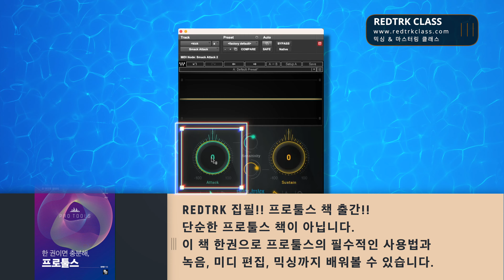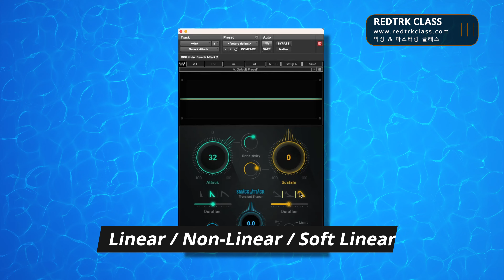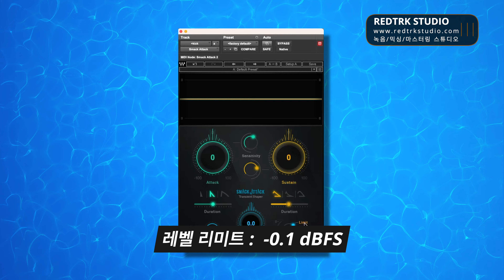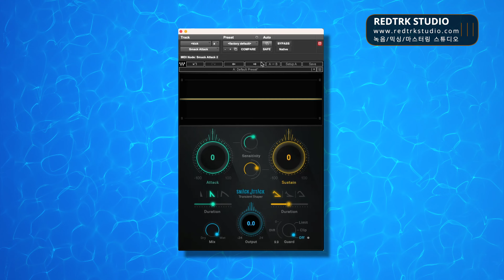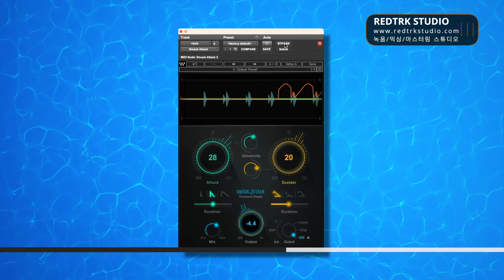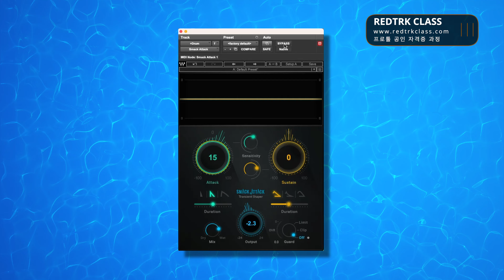[ENG SUB] 창의적인 사운드 디자인을 할 수 있는 트랜지언트 셰이퍼 / Waves - Smack Attack / Tutorial 230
오늘은 창의적인 사운드 디자인을 할 수 있는 Waves - Smack Attack 플러그인에 대해 알아보겠습니다.
Hello. This is REDTRK.
Let's learn about  Waves' Smack Attack plugin, which enables creative sound design.
Check out the video for detailed instructions.

🌟 번역  👉 이제원